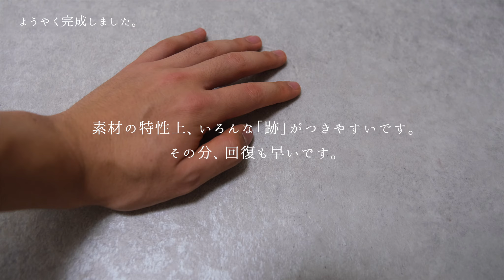【賃貸DIY】現状復帰できる「コンクリート床」でカフェ風インテリアの部屋作り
前回に引き続き、自宅の改装動画です。

普通の家の標準装備である「フローリング」。一味違う雰囲気にしてみませんか？
実は部屋の雰囲気は床にもかなり影響されています。

今回は、憧れていたコンクリート床を丸一日かけて設置してみました。
正直もうやりたくないですが、おかげでかなり気に入った感じの部屋になりました！

▼購入したモルタル調クッションフロア

‹Nagomi-ke›
家 + 気 + 褻

こだわり強めの早稲田大学2年生 (20歳) です。
日常や暮らしをテーマに動画を作っています。